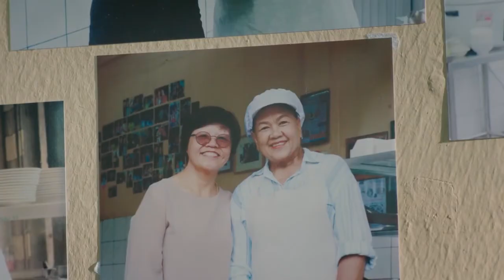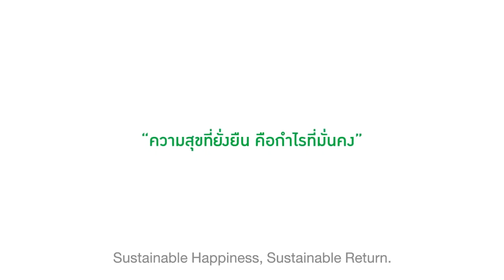Memories Are Not For Sell 😇😊❤ This Emotional Short Film Will Inspire You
A bussiness man decides to buy a corner shop that serves food in a good neighbourhood. But there's something he needs to learn about its manager!